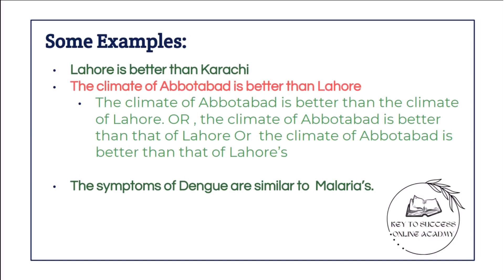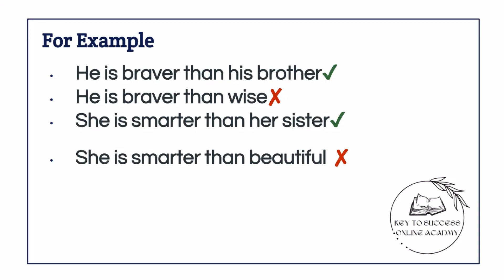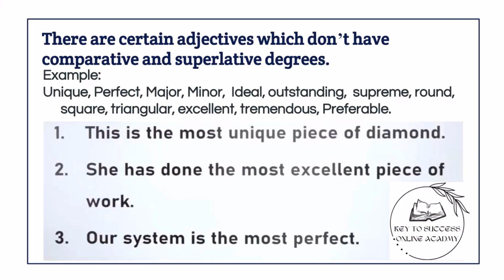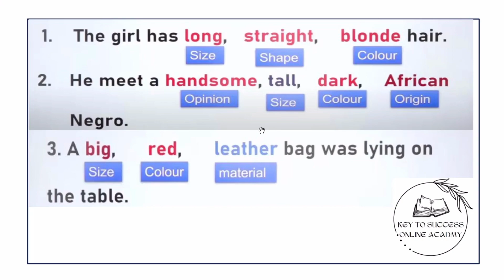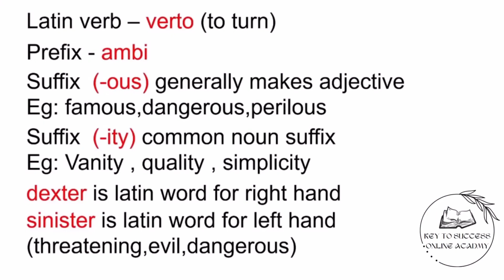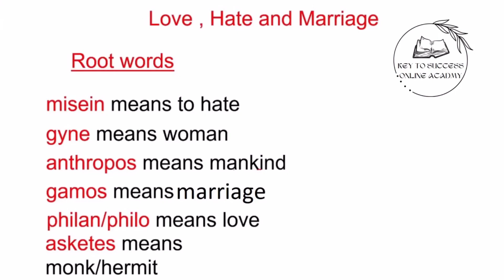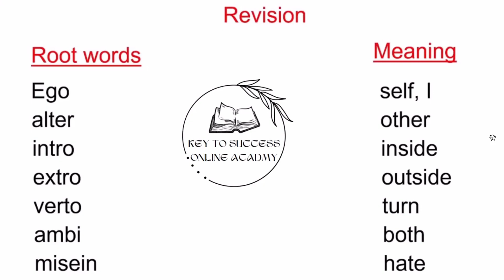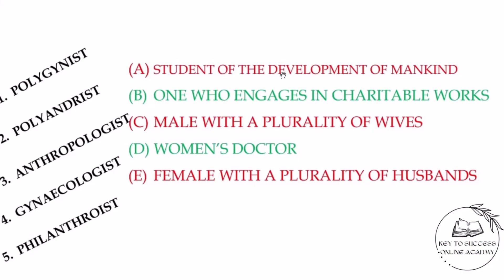Adjectives (P-3)- Part of speech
This informative lecture delves into the fascinating world of adjectives, a crucial part of speech in English grammar. Designed specifically for CSS/PMS/PCS and competitive examination aspirants, this video provides a comprehensive understanding of adjectives and their usage.

Join us as we explore the different adjectives, including descriptive, demonstrative, comparative, and superlative. Through clear explanations and illustrative examples, we will help you grasp the concept of adjectives and enhance your language skills.

Whether you're a beginner or looking to refine your knowledge, this lecture is an excellent resource to strengthen your understanding of adjectives. We've meticulously crafted this video to cater to CSS/PMS/PCS requirements and competitive examination candidates, providing valuable insights and tips to excel in your language exams.

Key topics covered in this lecture include:

Definition and functions of adjectives
Types of adjectives and their characteristics
Agreement of adjectives with nouns
Comparative and superlative forms of adjectives
Correct usage of adjectives in sentences
Tips and tricks to master adjectives in English grammar
Expand your linguistic prowess and boost your performance in CSS/PMS/PCS and competitive examinations by acquiring a solid foundation in adjectives. Watch this video and empower yourself with the knowledge and skills necessary to excel in English grammar.